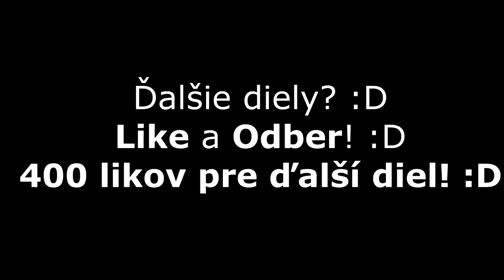Minecraft Trolling XRAYEROV na Mojom Serveri 😂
StudioMoonTV 2015